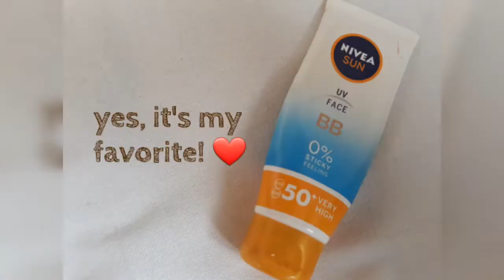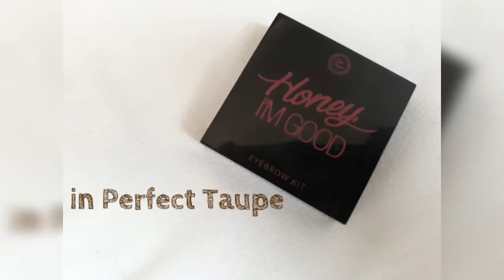Get Ready with Me: Simple Makeup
Dress - Lazada
Sandals - CLN

Products:
Nivea Creme
Nivea BB
LA Pro Concealer - Corrector
Maybelline Age Rewind - Sand
Nichido Final Powder - Creamy Glow
Pink Sugar Honey Im Good - Perfect Taupe
EB Pro Eyeshadow Palatte
K-palatte Liquid Liner
Vice Cosmetics  Aura Glow  - Shining  (highlighter)
ELF Contour Palette
Sunnies Face - Girl Crush
maybelline Hyper Curl
Loreal Paris  - I'm worth it (thin layer, not seen on the video)
Nichido Eyeliner Pencil for lower Lashes (not seen on the video)